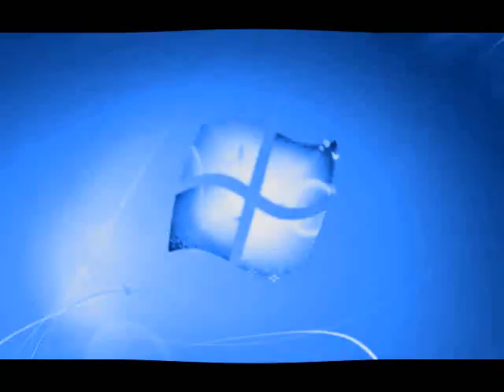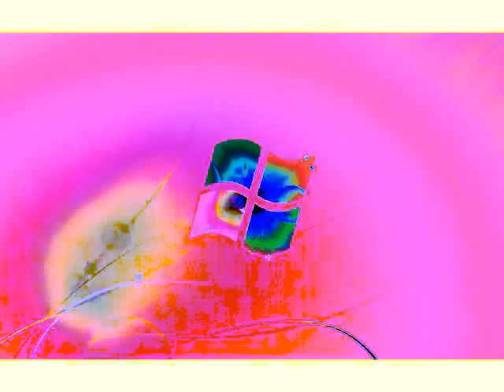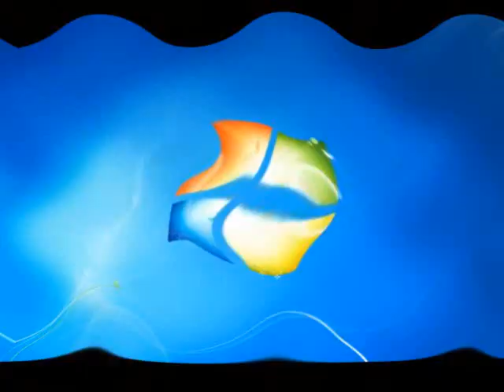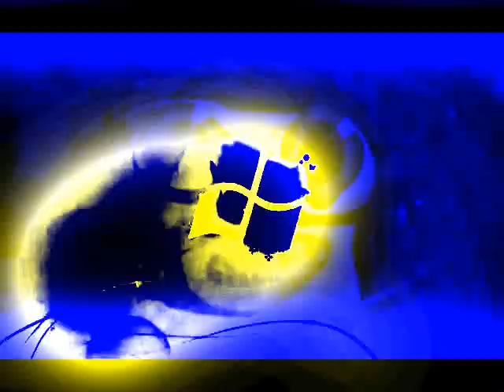Windows 7 Logon Csupo in 4ormulator V1-32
Sorry For Getting Hue Wrong On 4ormulator V3

{JAPANESE}